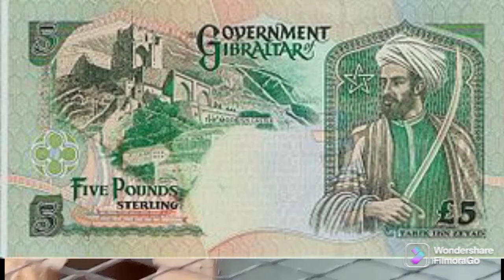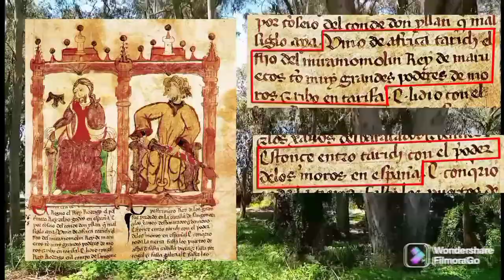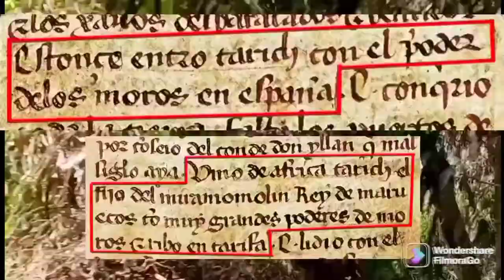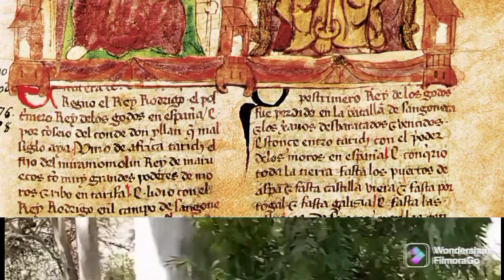أصل طارق بن زياد مغربي#طارق_بن_زياد_بعيدا_عن_الروايات_المنحولة#تاريخ تأسيس المغرب الحقيقي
تاريخ المملكة المغربية PDF
تاريخ تأسيس المغرب الحقيقي
تاريخ تأسيس المغرب القديم
ملخص تاريخ المغرب
تاريخ المغرب من الأدارسة إلى العلويين pdf
حضارة المغرب القديم
تواريخ مهمة في تاريخ المغرب
ملخص تاريخ المغرب القديم

▪︎يجب عدم الخلط بين طارق ابن زياد كما تتناوله الروايات المشرقية العربية بالقصص الإسلامي.. وبين طارق المغربي الموري الأمازيغي بالوثائق و  المستندات الايبيرية منذ القرن الرابع عشر والتي تصفه بدقة متناهية بإبن أمير المؤمنين  وإبن ملك المغرب...

▪︎العلماء الغربيون والإسبان منهم بشكل خاص يجزمون بمغربيته استنادا إلى  القرائن الأركيولوجية التي لا تماهي معها.. بل وعلى أنه نجل ملك المغرب بدون اي تبعية معينة للأمويين أو موسى بن نصير كما بالنحليات المتأخرة..

▪︎من اقدم الوثائق التي جاءت بذكر القائد المغربي طارق ابن زياد نجد هذه المنمنمة الاوروبية من كتاب "بورتريهات الملوك" المؤرخ في القرن الرابع عشر بعنوان "دون رودريجو آخر ملوك مملكة القوط الغربية (671-711) و طارق إبن  رئيس المور " والكتاب متواجد بالمكتبة الاسبانية الوطنية بمدريد.. "  (أنظر الصورة بالتعليق) "...

▪︎من خلال هذه الوتيقة نستشف بأن  "طارق بن زياد"  هنا يظهر بمثابة قائد كبير بل وحتى  بمرتبة "ملك" لتساويه بعرش "رودريغو القوطي" على المنضدة ، كما يلاحظ أيضا ،تعابير "رودريغو القوطي" الحزينة و قلة الحيلة البادية عليه، في حين يظهر طارق و كأنه يقدم حلا وبطريقة جريئة ممسكا سيفه و باستعلاء كتفه على الكرسي...

▪︎هذه المنمنمة عليها نص باللغة الإسبانية العتيقة وفي أعلى الصورة إسمين لمسؤولين بارزين واحد مغربي أمازيغي والآخر  قوطي آيبيري... وفي الجهة اليسرى يظهر بوضوح اسم الملك القوطي الدون رودريق el rey don rodrigo.

▪︎في الاطار الازرق : (أنظر الصورة بالتعليق) del conde don yllan هنا نجد ذكر للكونط يوليان حاكم سبتة الذي طلب من طارق مساعدته في استرجاع ابنته التي اغتصبت في بلاط رودريكو مقابل مساعدته في الاستيلاء على الاندلس ...

▪︎وفي الإطار الاخضر نجد " rio del miramomolin rey de  maruecos
هنا ذكر لكلمة miramomolin والتي تعني: امير المؤمنين و عبارة ملك المغرب "rey de maruecos" كما نجد عبارة to mus grandes poderes de moros. tarifa والتي تعني ،القائد الاعلى لجيش المغاربة... مع ذكر لمدينة طريفة..

▪︎والفقرة كاملة:

▪︎De Africa Tarich el fijo del  miramomolin Rey de  Marruecos fo muy grandes poderes de moros aribo en  Tarifa

▪︎و يمكن ترجمتها الى: ""من أفريقيا، طارق ابن أمير المؤمنين ملك المغرب صاحب قوات ونفوذ كبير للمور وصل الى طريفة"".. وهذه الوثيقة الثمينة مكتوبة باللغة الإسبانية القديمة حيث Fijo تعني ابن.. وتحولت الى Hijo في الاسبانية الحالية..""

▪︎في الاطار الأصفر : عبارة تتحدث عن القوات المغربية في اسبانيا con el podes de los  moros en espania.. وبهذا نسدل الستار حول أصول طارق بن زياد  وهل هو من الجزائر الحالية او المغرب أو تونس أو ليبيا أم جزيرة العرب...؟!

▪︎هذه المنمنمة الأوروبية...تعتبر أقدم وثيقة يمكن ان تشير لتواجد "طارق".. والتي تنسف جملة و تفصيلا الرواية التي تدعي أن طارق ابن زياد كان مولى أي عبدا للأمويين بينما تصفه بإبن بأمير المؤمنين ملك المغرب و القائد الأعلى للجيش المغربي الموري الأمازيغي.. وربما يكون بذلك وليا للعهد!

▪︎المصدر بالتعليق الأول